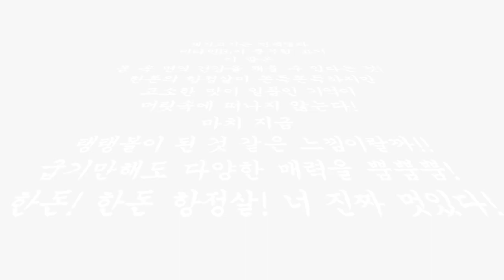한돈 부위로그┃#02. 항정살로 집밥로그 해봄!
👼 아아↗아아↘아아아아~♪
입에서 하모니가 터지는 부위로그 한돈 항정살 편!

'작고 소중한 아이템은 모두 특별하다' 공식은
맛있고 쫄깃한 항정살을 말하는 걸 거야~~!

사랑 고백을 할 수 밖에 없는 그 맛 바로 그 맛!
한돈 항정살 너! 내꺼 해라 훗!!